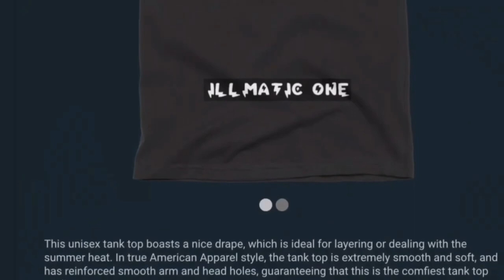UFO SIGHTING 2023!!!!! PART 128 IT WAS A LITE MORNING SNOWFALL BUT THE UFO WAS STILL THERE